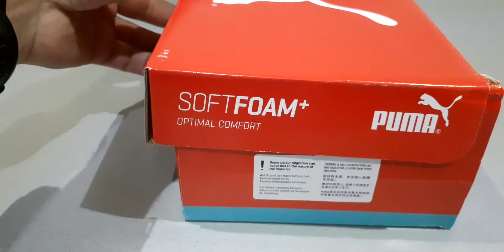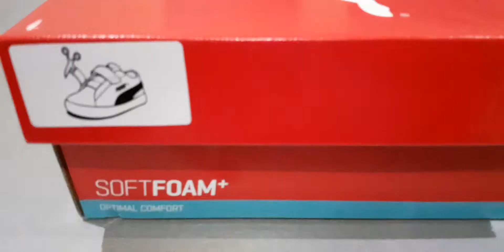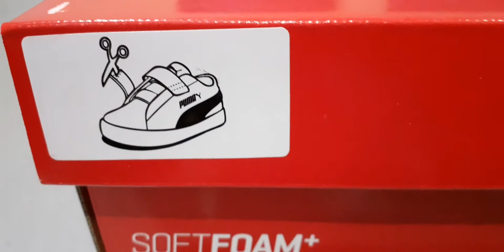Puma Smash v2 Soft foam Buck! Pantofi sport! Shoes! Schuhe! Calzado deportivo!спортивная обувь! 运动鞋!